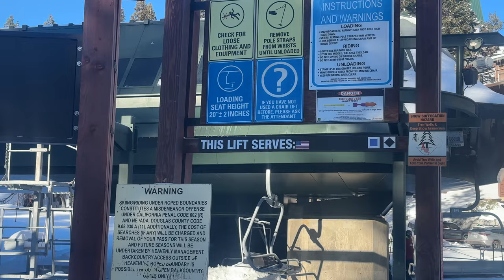Heavenly Mountain Resort - Stagecoach Express Drive Terminal (4K60fps)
Full ride coming soon.